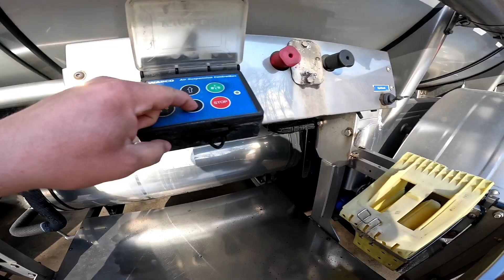Unloading a tanker truck - don't watch if you are sensitive!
Tank truck unloading 🚛🚚Truck driving POV - Truck vlog
This is how you unload a bulk liquid tanker the right way.

I almost threw up because of the bad smell, but in the end it was a success and everything went well

This is a disgusting product that, luckily for me, I only unload it occasionally 🤮🤢

I don't know if it's new on youtube, but it's definitely something different

❌Cargo: Mucosa
🚚Truck Volvo FH 500 I-save